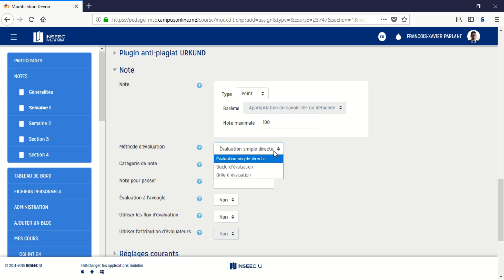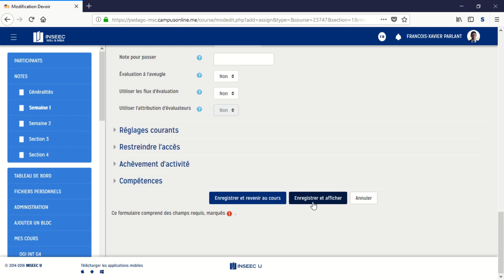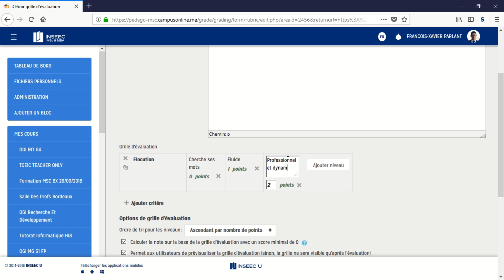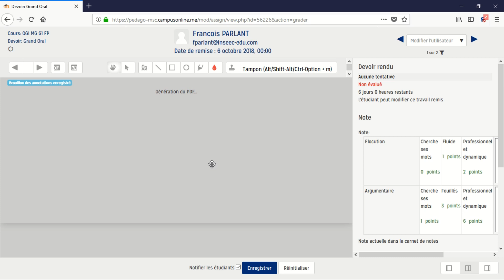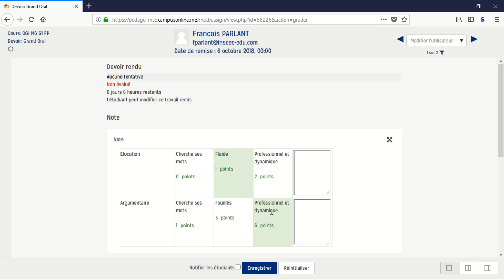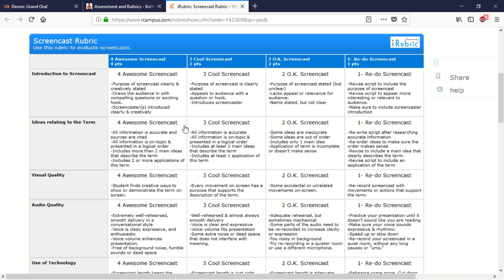Moodle: Créer vos grilles d'évaluation en ligne.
Profs (en ligne ou à distance) : accélérez vos corrections de devoir en ligne, créer vos grilles de correction directement dans Moodle. Permettez aux élèves de comprendre comment ils sont évaluer et ce qu'ils doivent améliorer en explicitant les "rubriques".